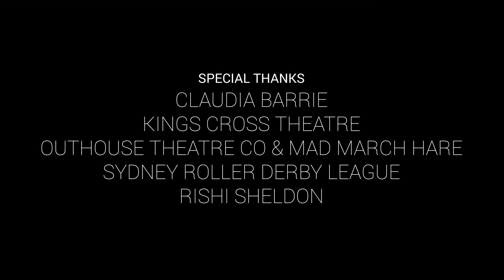Created By - Claudia Barrie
A close look at Claudia Barrie, her start in theatre directing and also her love for roller derby...

Created by Filthy Look Films

SPECIAL THANKS
CLAUDIA BARRIE
KINGS CROSS THEATRE
OUTHOUSE THEATRE CO & MAD MARCH HARE
SYDNEY ROLLER DERBY LEAGUE
RISHI SHELDON